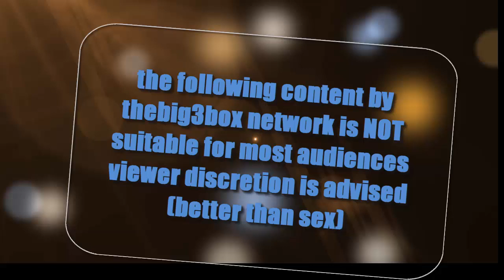new disclaimer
the new changes on the channel will be pretty subtle